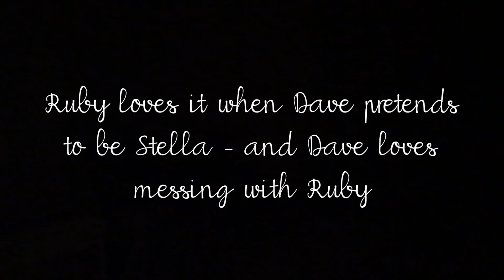Ruby's Bed Time Routine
The other night as I was putting Ruby to bed, she said, "Momma we should make a video of me going to bed!" Of course, I thought that was an awesome idea. I kind of forgot about it though, but Ruby reminded me last night that I was supposed to be recording her bed time routine. 😂 So here you go -- this is Ruby's typical bed time routine! I let her do as much of it as possible. She struggles with putting the toothpaste on her toothbrush, so I helped with that, otherwise she is very good at doing most of it herself.

Thank you for helping us to keep this a negativity-free zone. ❤️

Have questions about Ruby?